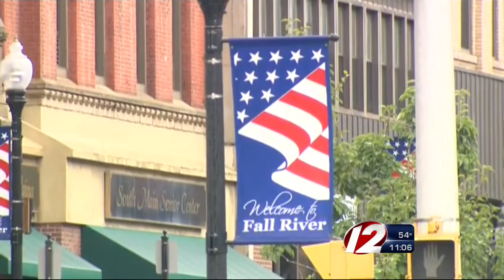City council accepts recall petition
The Fall River City Council voted to accept certified petitions to recall Mayor Will Flanagan.